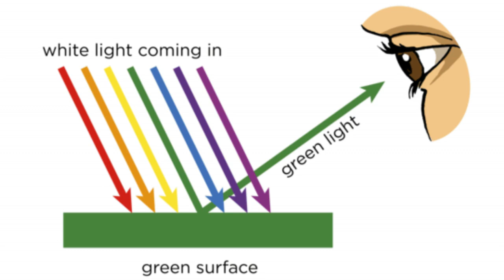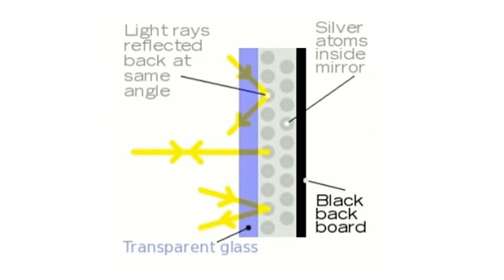What Color is a Mirror ? | क्या रंग एक दर्पण है? | Hindi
In this video we are going to find out what color is a Mirror.
If you like ours video.